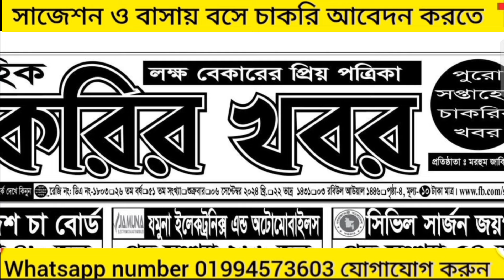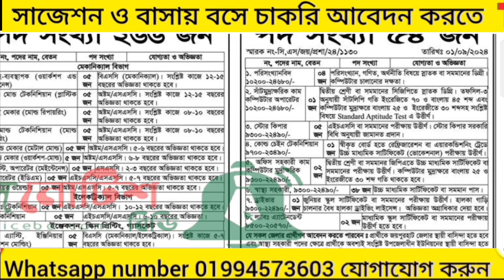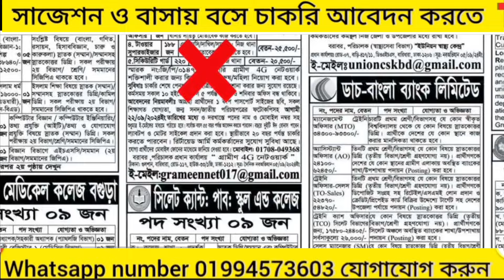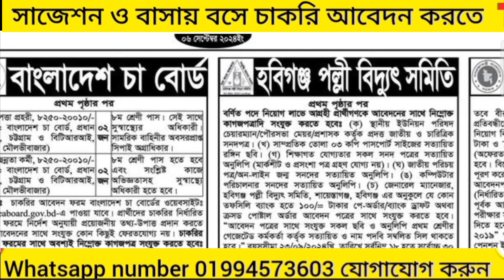সাপ্তাহিক চাকরি সব খবর একসাথে। সেপ্টেম্বর মাসের প্রথম সাপ্তাহের ২০২৪। পর্ব ৯।